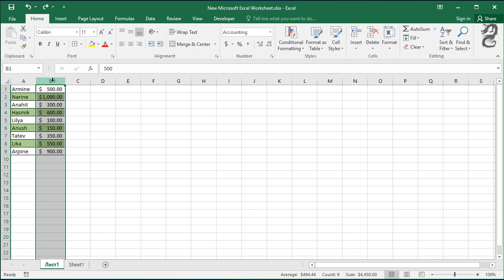How To Delete Columns in Excel